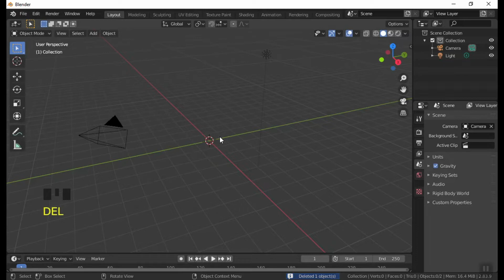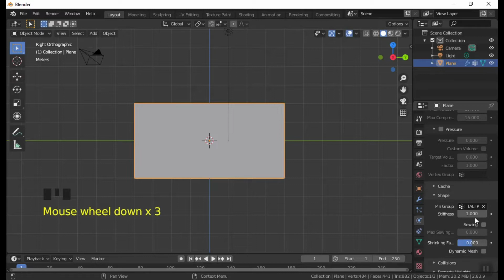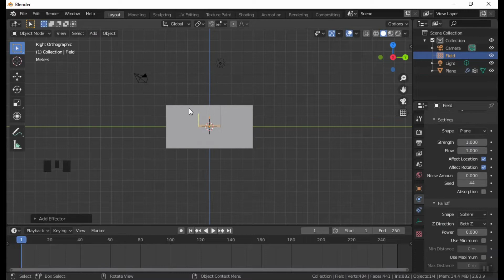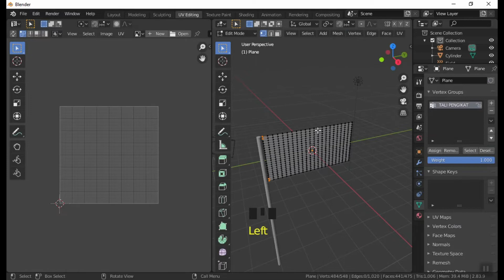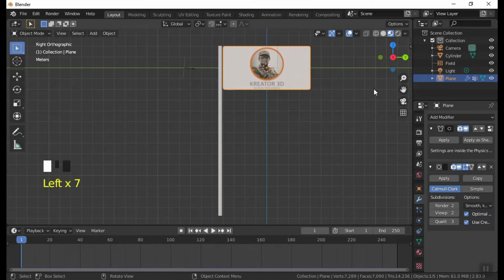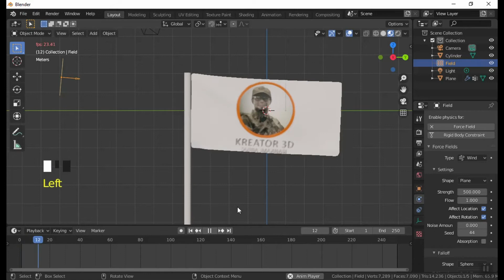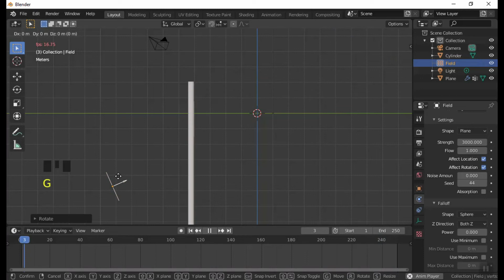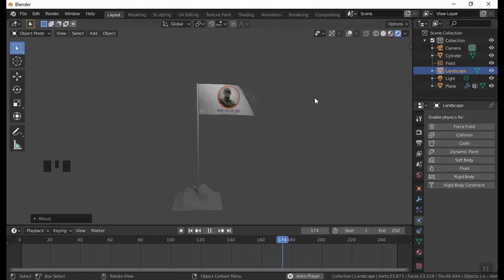BLENDER 3D 2.8X - MEMBUAT ANIMASI BENDERA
Dalam Tutorial ini KREATOR 3D menjelaskan Cara Membuat Model & Menganimasikan Bendera di Tutorial Blender. Ini adalah tutorial Langkah demi langkah Cocok untuk PEMULA ... Selamat Menikmati